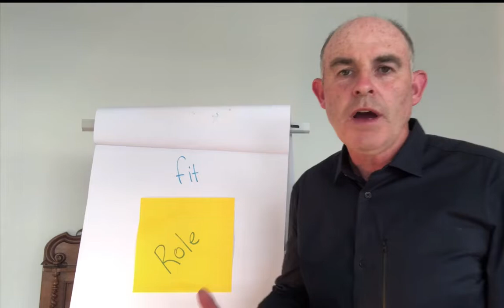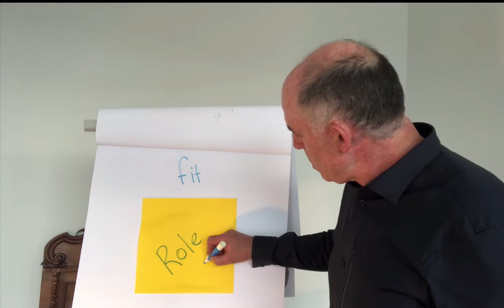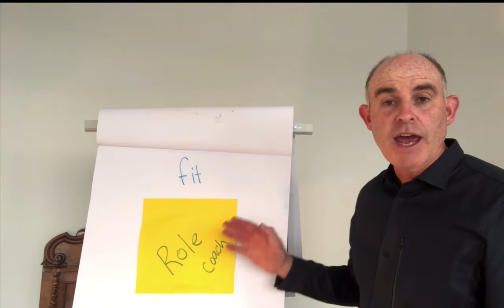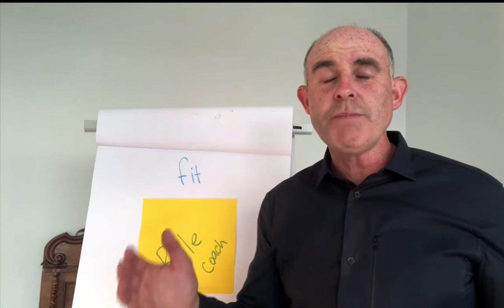The Power Role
Attract more clients and win better projects with Richard and Eric. Book a Free Strategy Session and learn about getting fast track coaching with the Architect Marketing Institute team.

How to Stand Out, Attract and Win More Architecture Projects by Applying Pareto’s 80-20 Principle to Your Marketing Strategies

💡 About Architect Marketing Institute

💣Secret weapons that win you better projects

🔸Leading provider of AIA-approved marketing training and resources for architects

🔸Consulting firm focused on helping architects win better projects through effective marketing

🔸 Founded by ArchiCAD and web expert Eric Bobrow, architect marketing coach Richard Petrie and architect Enoch Bartlett Sears, AIA in 2014

🔸 Over 800 architects coached to achieve business and financial success

👉 Join our Facebook Group for daily tips to your firm’s success